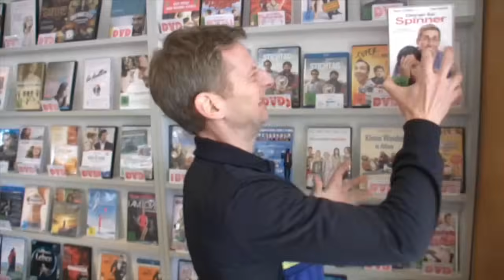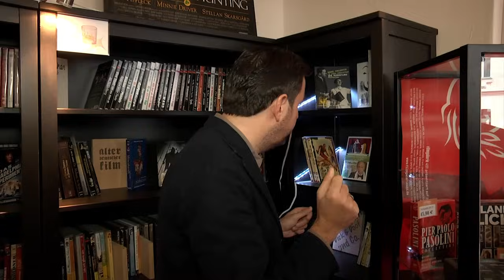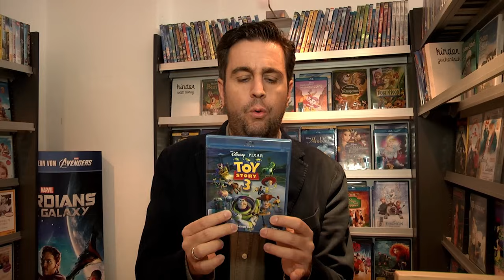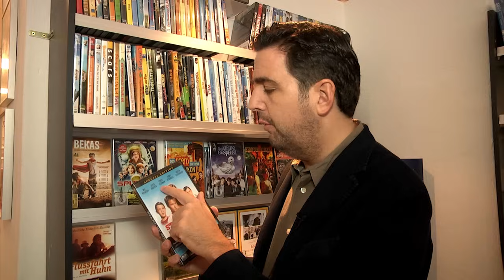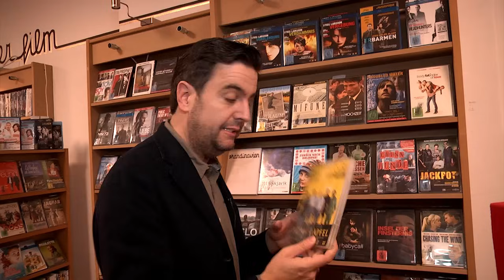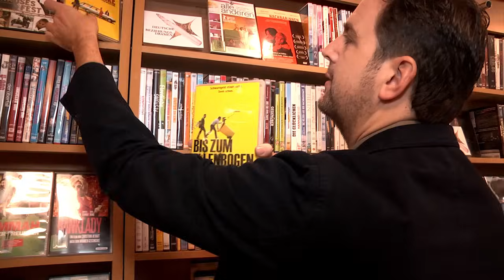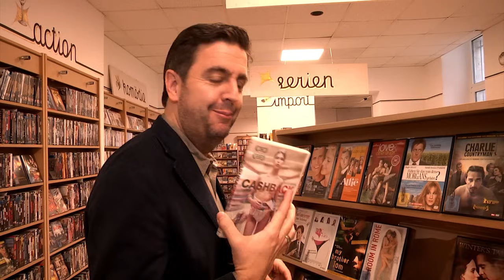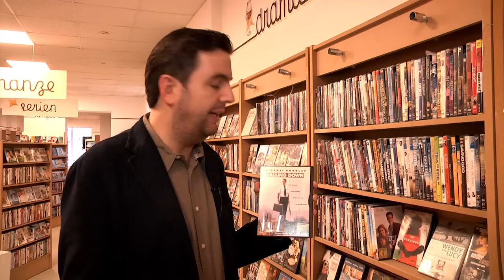Den QUATSCH guckt ihr ALLEINE! | PASTEWKA im Filmcheck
Bastian Pastewka zeigt uns im ersten Teil des Filmchecks seine Lieblings- und Hassfilme und entdeckt dabei auch ein paar Perlen.

Endcard links: SERIENSPECIAL is coming soon!